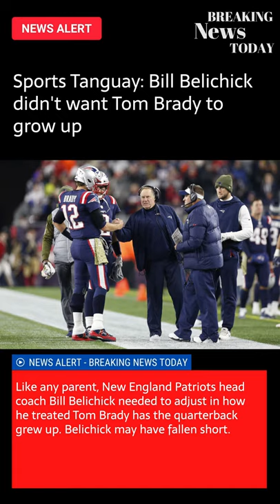Sports Tanguay Bill Belichick didn't want Tom Brady to grow up - News